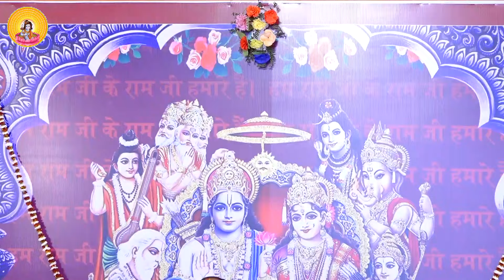आते हैं रघुनन्दन सजवा दो द्वार-द्वार I Pujya Prembhushanji Maharaj I GORAKHPUR KATHA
Prembhushanji
Katha Summary:
आते हैं रघुनन्दन सजवा दो द्वार-द्वार  GORAKHPUR
Pujyashri’s Ram Katha in GORAKHPUR
II*II*II*II*II*II*II*II*II*II*II*II*II*II*II*II*II*II*II*II*II*II*II*II*II*II*II*II*II*II*II*II*II*II*II*II*II*II*II*II*II*II*II*II*II*II